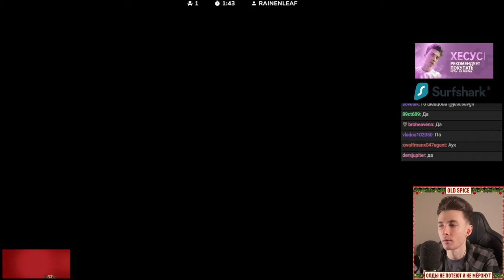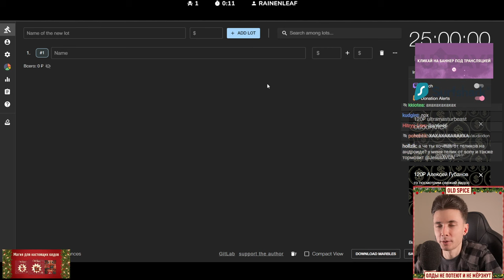ХЕСУС РАЗБИЛ ТЕЛЕВИЗОР 📺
Привет Всем!